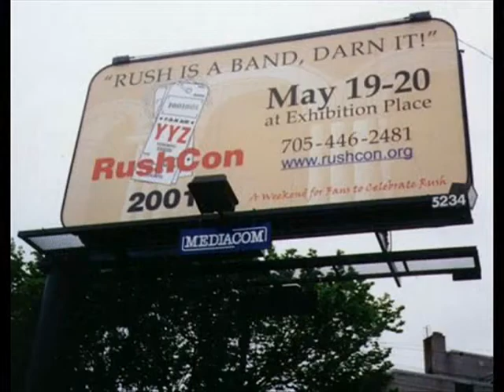RushCon - Fan Convention - Catching Alex Lifeson's Guitar Pick 2001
RushCon Fan Convention Catching Alex Lifeson's Guitar Pick 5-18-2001
What Is RushCon?
RushCon is the largest North American gathering of fans celebrating the music of Canadian rock band, Rush. Once a year, fans from all over the world gather for several days of activities such as games, a charity auction featuring rare and collectible band memorabilia, a tribute band concert, important guest speakers from inside the band's inner circle and much, much more!

RushCon is a by-the-fans, for-the-fans event where folks have an opportunity to raise money for an important charity whilst having an amazing time learning more about the band, getting to know each other and connecting with other fans from around the world. Over the past 15 years, RushCon members have formed life-long friendships and bonded over their fondness of this band.

Rush was a Canadian rock band consisting of Geddy Lee (bass, vocals, keyboards), Alex Lifeson (guitars), and Neil Peart (drums, percussion, lyricist). Formed in 1968, the band went through several configurations until arriving at its longest and classic line-up when Peart replaced original drummer John Rutsey in July 1974, two weeks before the group's first tour of the United States.

Rush is known for its musicianship, complex compositions, and eclectic lyrical motifs drawing heavily on science fiction, fantasy, and philosophy. The band's musical style has changed several times over the years, from a blues-inspired hard rock beginning, later moving into progressive rock, and including a period marked by heavy use of synthesizers. In the early 1990s, Rush returned to a guitar-driven hard rock sound, which continued for the rest of their career. Rush announced plans to cease large-scale touring at the end of 2015, following the conclusion of their R40 Live Tour.

According to the RIAA, Rush ranks 88th with sales of 25 million units in the U.S.Although total worldwide album sales are not calculated by any single entity, several industry sources estimated Rush's total worldwide album sales at over 40 million units as of 2017. The group has been awarded 24 gold, 14 platinum, and 3 multi-platinum albums.

Rush is known for its musicianship, complex compositions, and eclectic lyrical motifs drawing heavily on science fiction, fantasy, and philosophy.